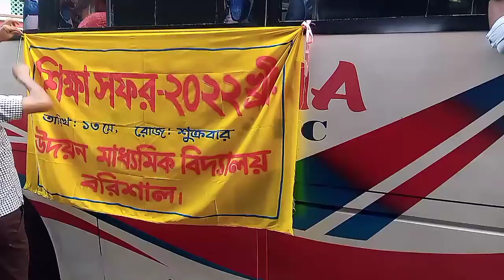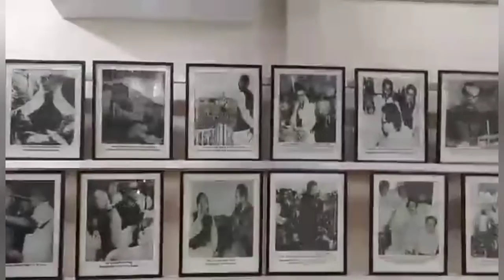of interest# part-1#শিক্ষা সফরে কোথায় কোথায় ঘুরলো দেখে নাও একবার।school picnic